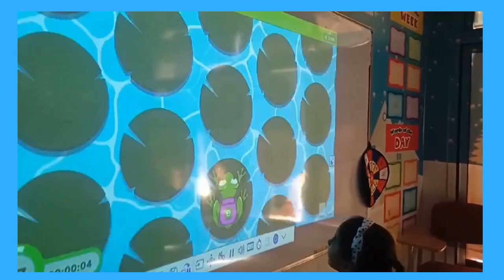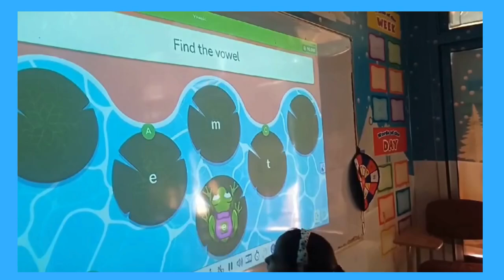Reema_International_School Grade1D Intensive#international_school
Watch our little froggies hop their way through vowels! 🐸✨ Learning has never been this ribbit-ing! 😂🎉
Grade 1D Intensive